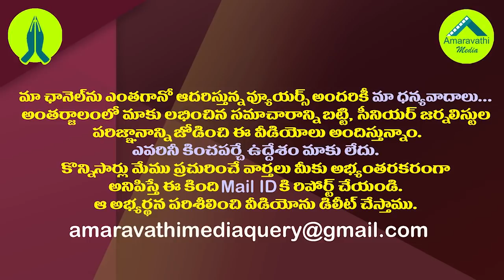వైసీపీ దెబ్బకే తట్టుకోలేకపోతుంటే టీడీపీకి ఇదొకటా.!| BJP has targeted TDP with a series of criticisms